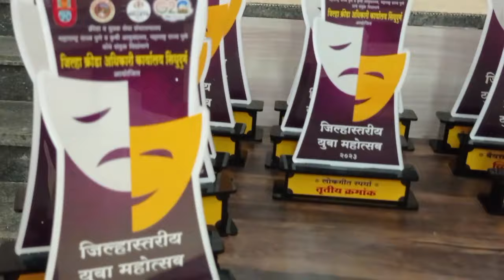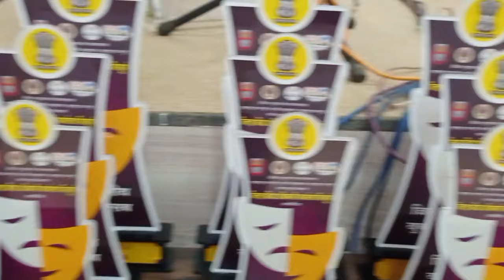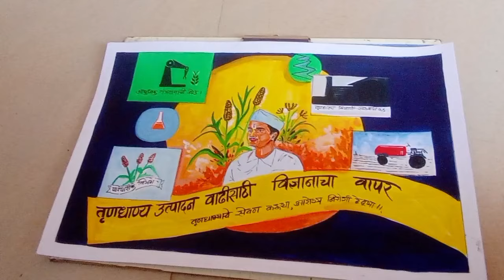🔴Live जिल्हास्तरीय युवा महोत्सव_जिल्ह्यातील युवा शक्तीचा जल्लोष 💥